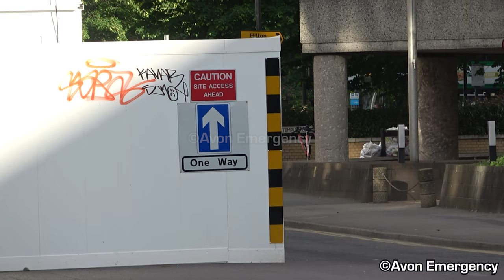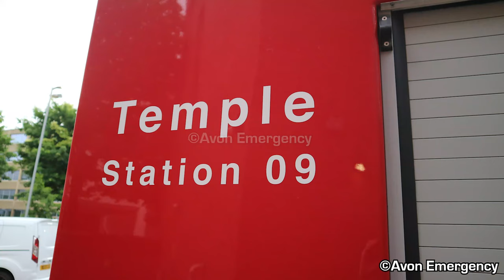*BRAND NEW* Breathing Apparatus Support Unit DEMO Turnout - Avon Fire and Rescue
Avon Fire and Rescue Service BRAND NEW BASU *demo* turnouts from both entrances of Temple fire station in Bristol. Videos taken within an hour of the new vehicle arriving.

0:07 - MAN rescue pump response
0:17 - Volvo Pump turnout
0:54 - Information slide
0:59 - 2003 Ford M/A basu van leaving station for final time
1:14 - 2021 NEW Man BASU unit arriving at temple for its first time on the run
1:20 - Temple Rear entrance BASU Turnout Demo
1:38 - Temple front entrance BASU turnout Demo (SIRENS)
2:11 - BASU blue light arrival at station (SIRENS)
2:22 - Front exit
2:39 - Photos of new BASU unit
Filmed by Joe H.